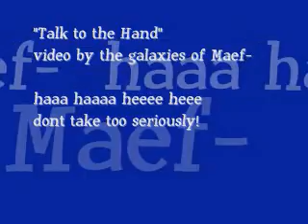Talk to the hand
Talking to my first main club partnerJennifer Rebecca Kamin on the phone about a recent club I went to...we have always given reviews to each other about clubs...ha haa haa!